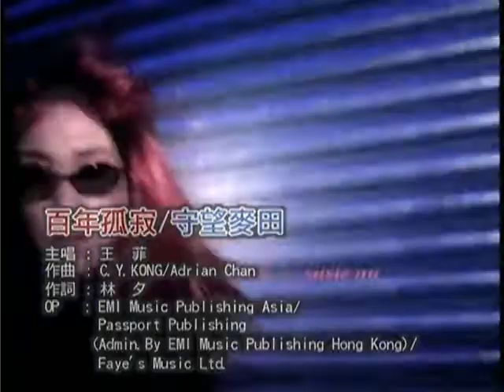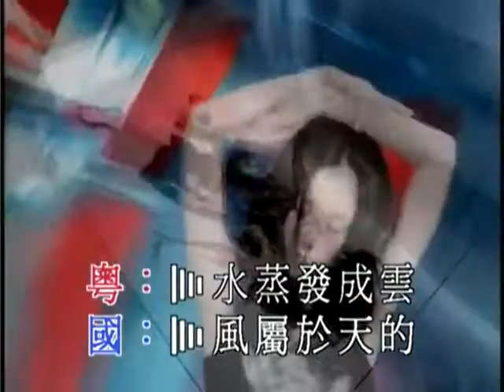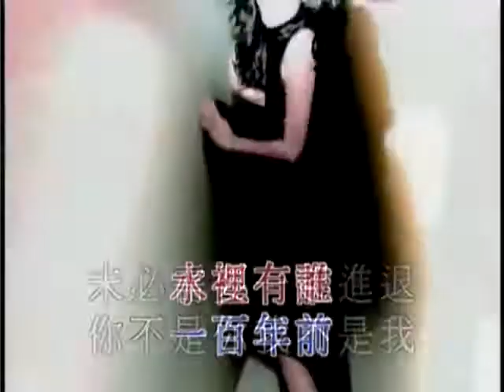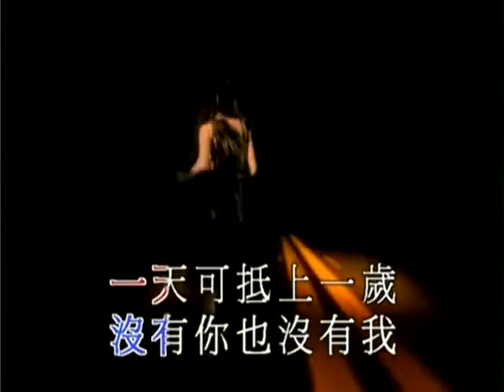王菲 Faye Wong 《守望麥田(粵)》 Karaoke 伴奏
來源：王菲 《寓言+精選》Karaoke DVD影音專輯
轉載自bilibili@Passive-voice